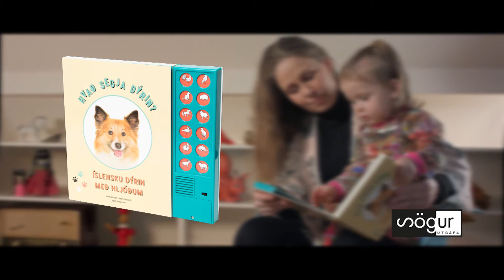Hvað segja dýrin? – Íslensku dýrin með hljóðum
Hvað segir kötturinn? Og hvað segir krummi? Lesum um dýrin og heyrum þau tala.